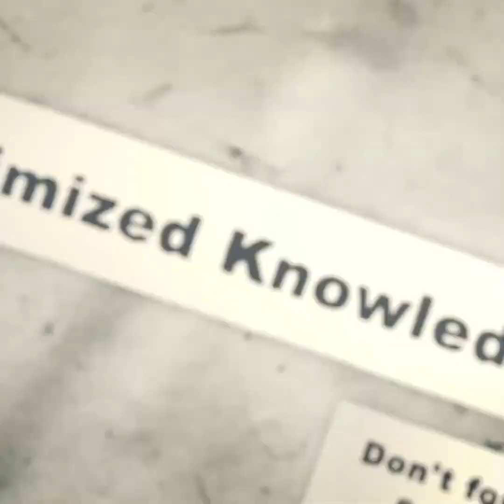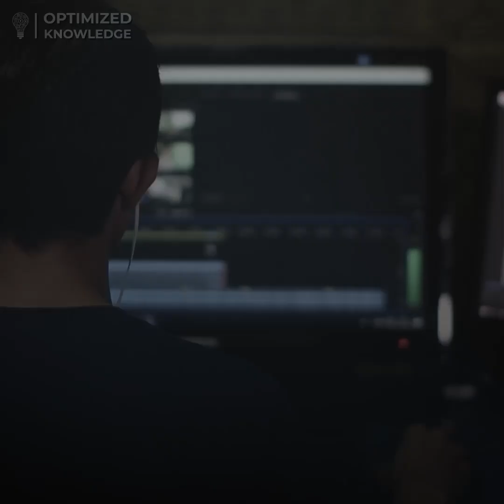What Zia ul Haq said to Rajiv Gandhi | Zia ul Haq In India For Cricket Match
This video is all about what Zia ul Haq said to Rajiv Gandhi and General Zia ul Haq in India for cricket match without any invitation.

According to the news, Rajiv Gandhi, Indian Prime Minister, was convinced at his heart that Pakistan was fully behind and responsible for Sikhs’ rising in revolt and  consequent killing of his mother Indira Gandhi. Blinded by his Hindu myth, he chose to teach Pakistan a lesson. He ordered an all-out mobilisation of his forces and complete deployment of Indian forces with threatening posture. In this connection, Mr Behra Manan, Advisor to Mr Rajiv Gandhi, wrote that India had deployed whole of its Army on the Borders.

Indian forces were waiting for orders from their Prime Minister. President Zia ul Haq arrived on a trip to India. Rajiv was disinclined to personally welcome him but was left with no choice and had to go to the airport. In an unwelcome gesture he extended his hand for a handshake and asked me to accompany President Zia to witness the cricket match. Zia was so strong-nerved that I noticed that despite such unpleasantries, there was a visible smile on his face.

Bidding departure from Rajiv, Zia said. watch the video for more!

The main points of this video are:
1. what zia ul haq said to rajiv gandhi
2. zia ul haq in india cricket match
3. what did zia ul haq say to rajiv gandhi
4. zia ul haq and rajiv gandhi
5. zia ul haq cricket diplomacy
6. zia ul haq threat to india
7. zia ul haq india visit